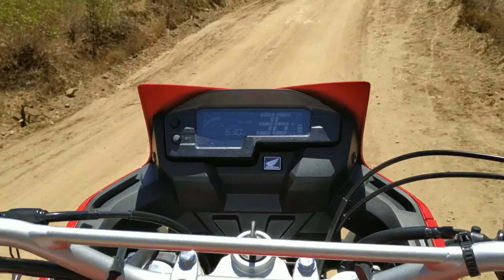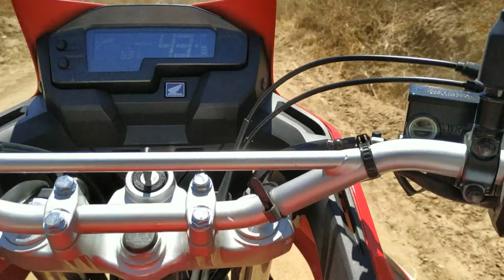CAMINHO DE CASA mais um dia de TRABALHO.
galera nas quartas e sextas feiras sempre estou mandando encomenda na cidade por isso atendo o pessoal sempre no final da tarde ou a noite ok TMJ 👍